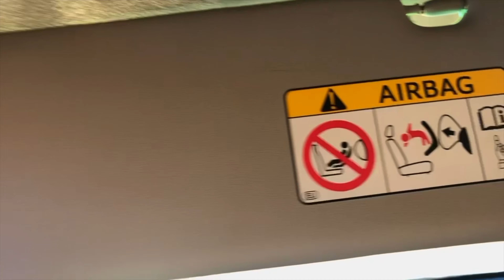INSANE 4x4 Adventure at Sandwich Harbor! 🌊🚙 Namibia’s Most Thrilling Drive 🇳🇦🔥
🇳🇦 Most DANGEROUS Drive in Namibia? 😱🌊 4x4 at Sandwich Harbor!

🚗 Buckle up for an INSANE 4x4 adventure through one of Namibia’s most breathtaking and dangerous landscapes! In this episode, we take on Dune 7, explore Walvis Bay, and push our limits at Sandwich Harbor—where the towering dunes meet the wild Atlantic Ocean! 🌊🔥

👍 Like the video if you love adventure! It helps more people discover Namibia’s beauty!

⏳ Timestamps:
🎥 0:00 Intro
🏜️ 0:29 Conquering Dune 7 – One of Namibia’s tallest dunes!
🧂 2:26 Exploring Walvis Bay – Salt mines & local culture
🚙 4:15 Thrilling 4x4 at Sandwich Harbor – Driving on the edge between dunes & the Atlantic!
🎬 10:05 Sneak peek at the next adventure!

📸 Follow me for real-time adventures on Instagram: @Nasspacker

Check out Palmways on YouTube & Instagram for incredible travel photography and epic journeys!